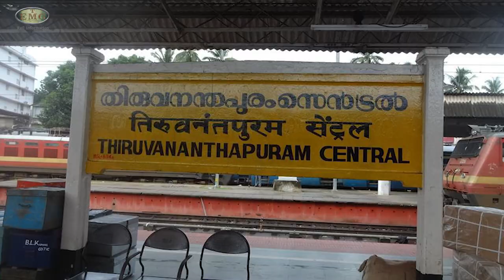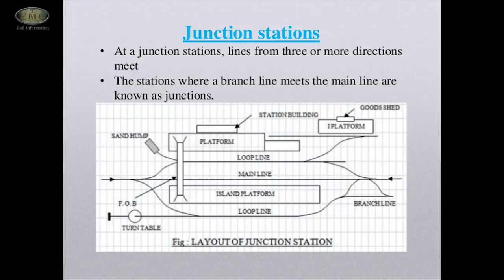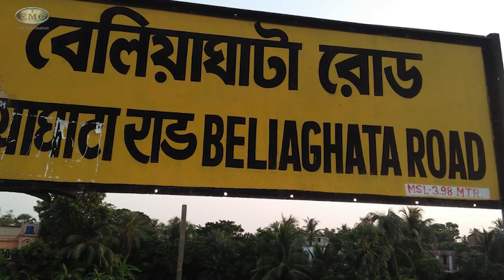Meaning of Central, Junction, Terminal , Cantonment , Road, Halt, Railway Station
Meaning of Central